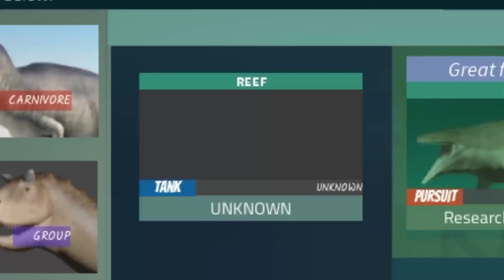The Cave Dweller Lore